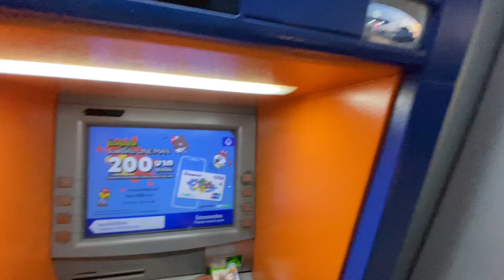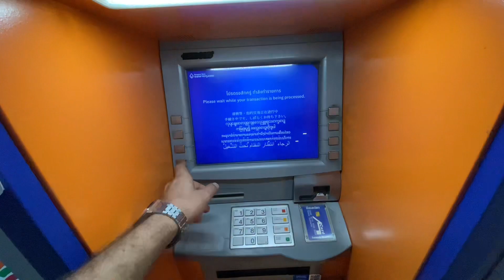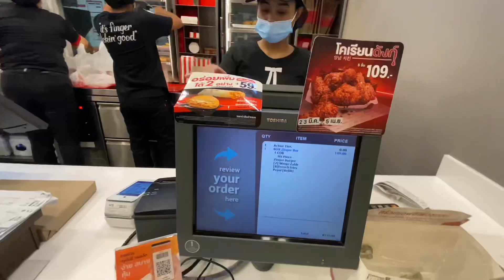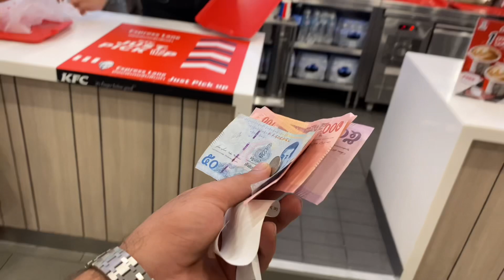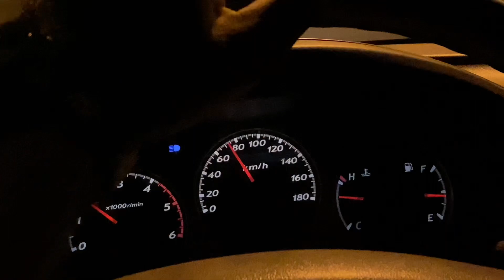Krabi to hat yai city. | random girl invite me for dinner.